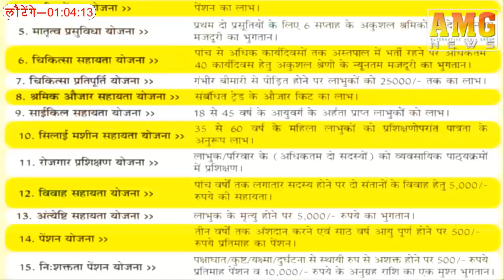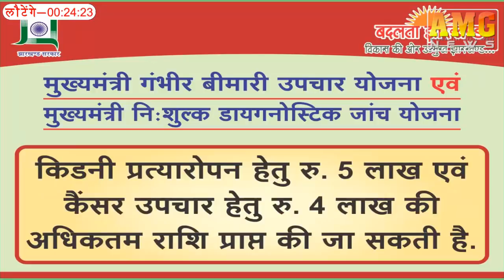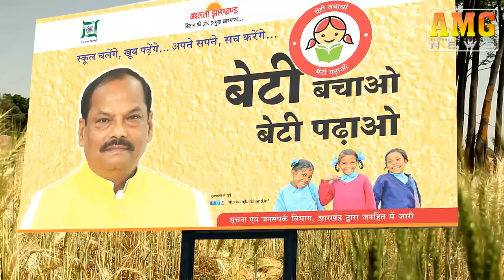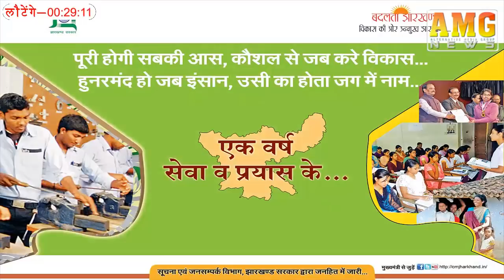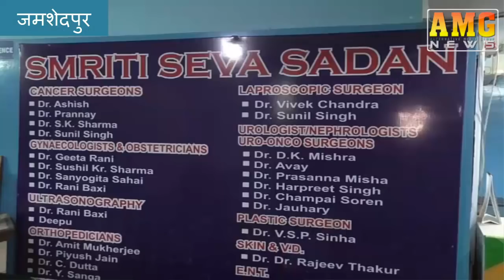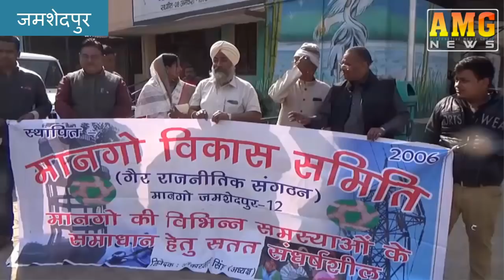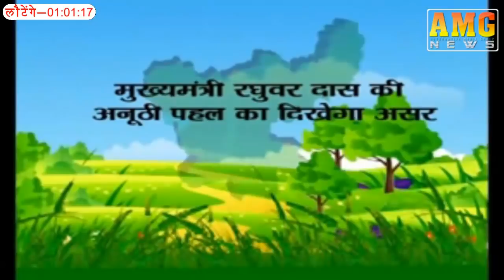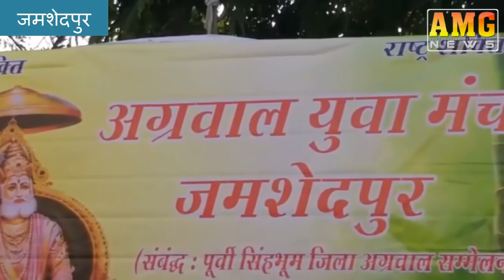AMG News Jamshedpur 31 December 2018